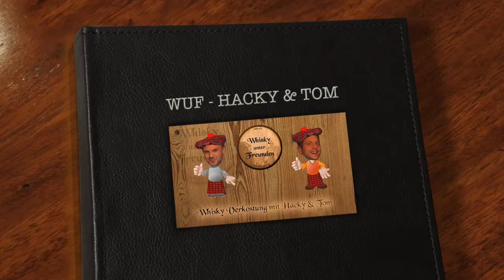007 Whisky Verkostung: Mackmyra Midnattssol - Smørrebrød - WuF Hacky & Tom - Deutsch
Wie immer gilt: NICHT ALLES SO ERNST NEHMEN IN DER WHISKY WELT We love Whisky!
Whisky Verkostung: Mackmyra Midnattssol (Schweden)
Special Thema heute: Smørrebrød Muppet Show mit Gast Heinz H.
Hacky & Tom bedanken sich wie immer bei Euch fürs einschalten!
Möge der WuF mit Euch sein :)